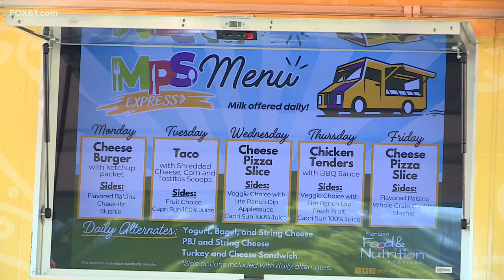Mobile food trucks hit the road, providing summer meals for students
The mobile summer meals program is open to kids 18 and under, providing food from now until Aug. 16.